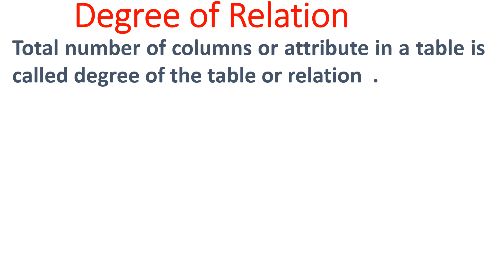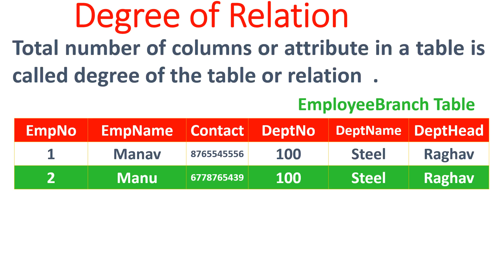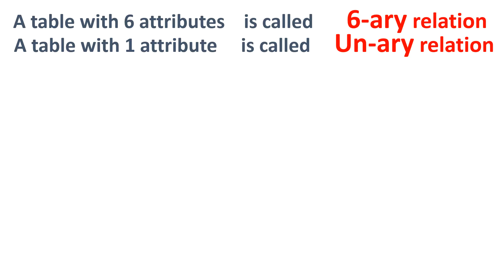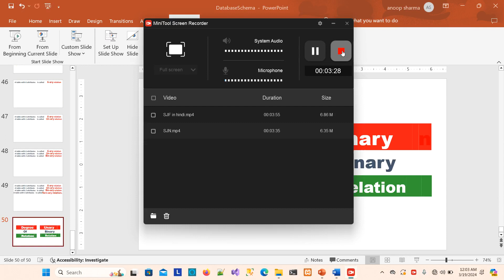Difference between Unary and Binary relation